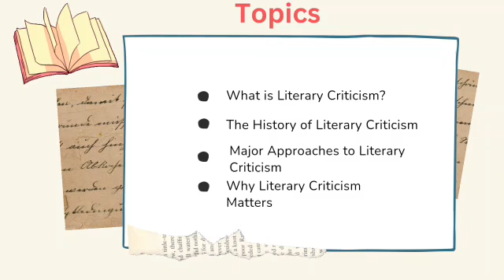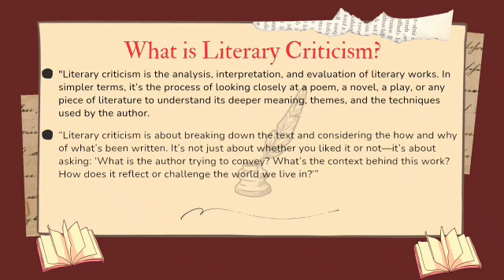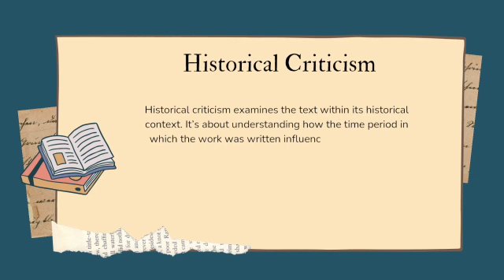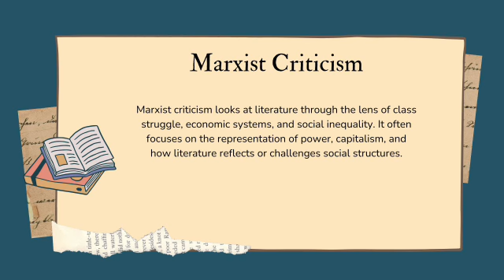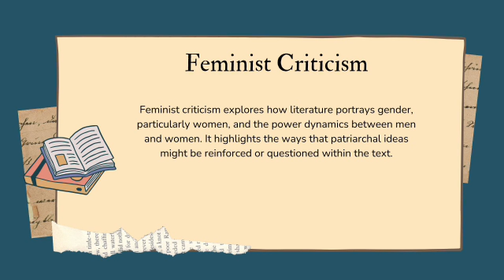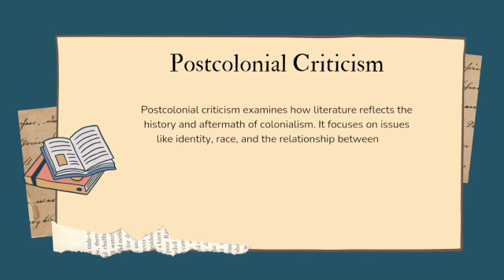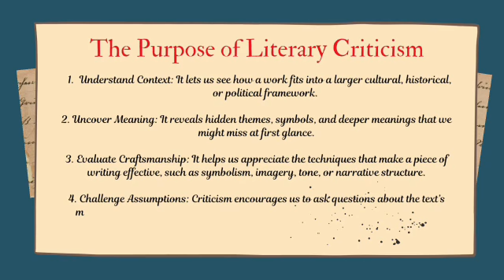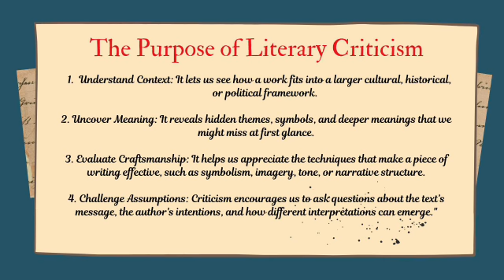Literary Criticism / What is Literary Criticism ? / Literary criticism explanation in hindi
Literary Criticism  details explanation in hindi.